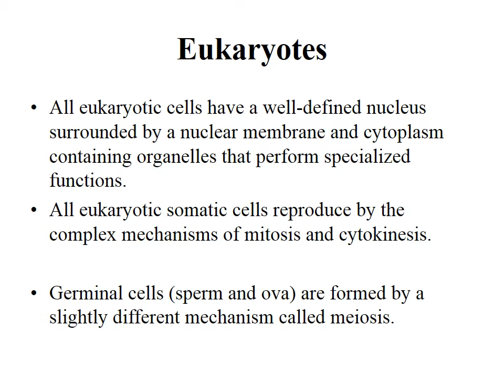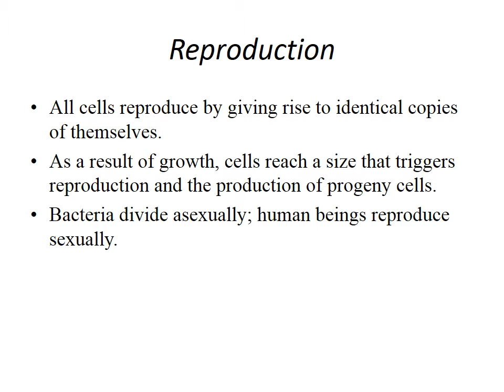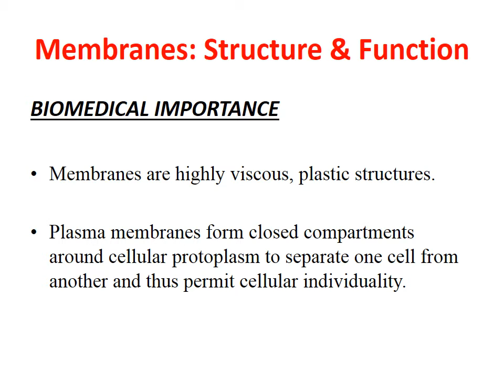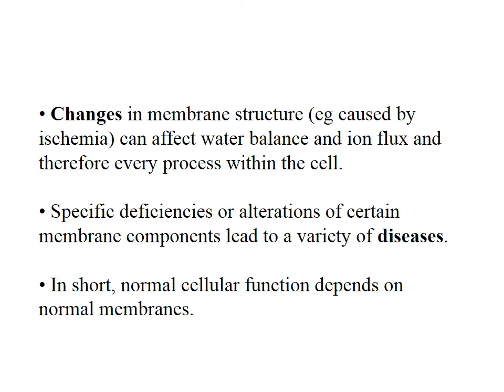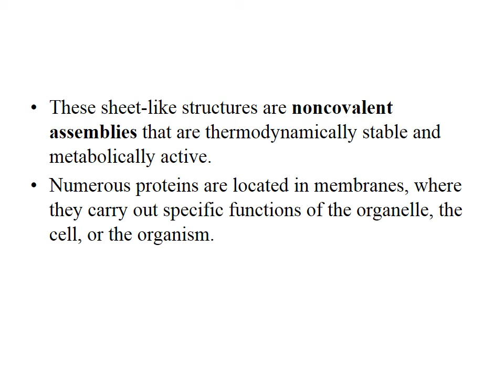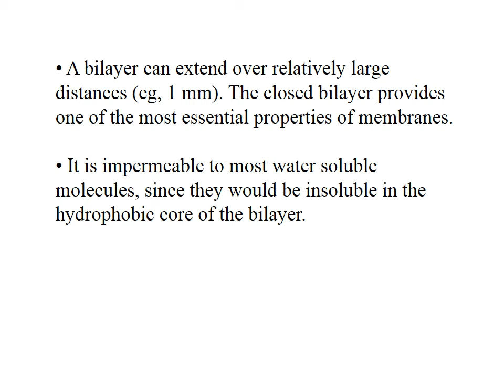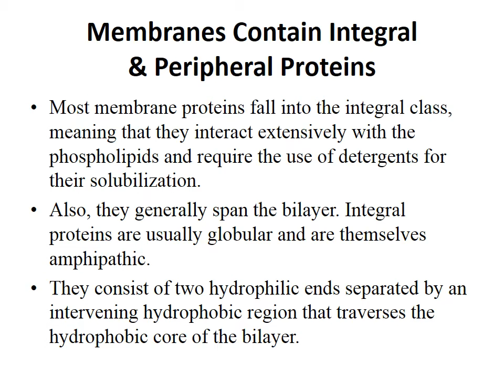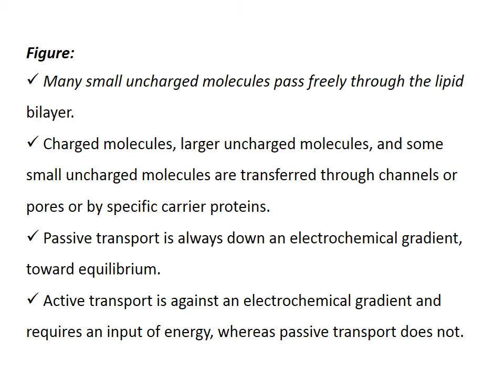Cell ( structures and functions) _ neuropsychology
psychology presentation
power point slides available